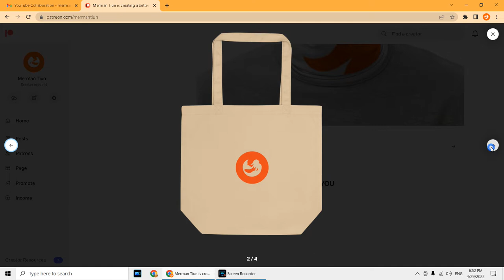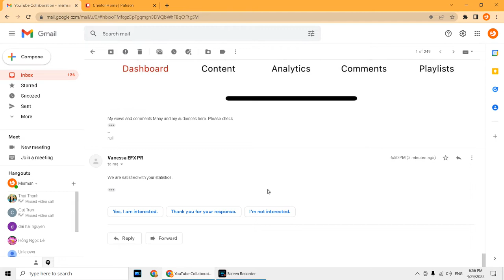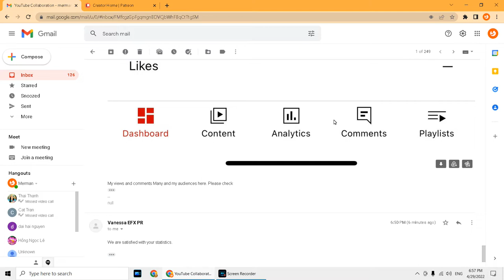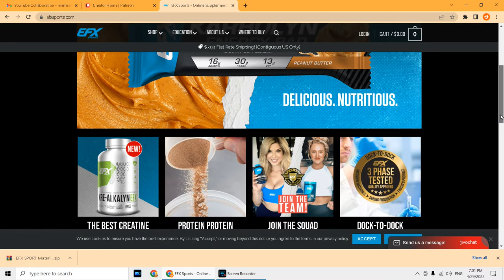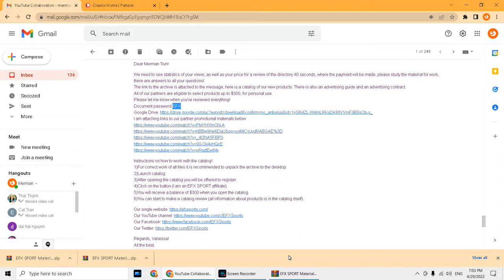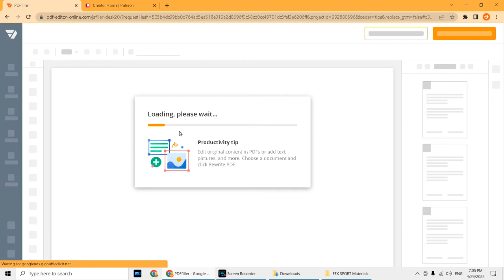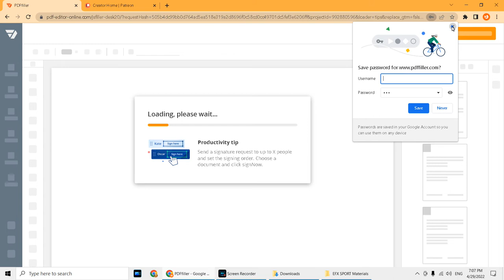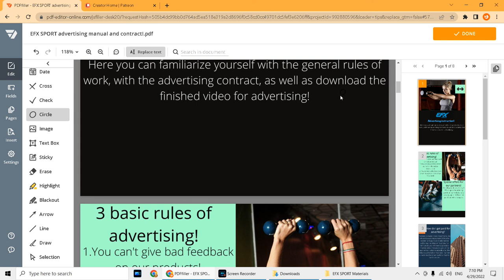Chư thiêng thấy Tiun hết tiền gửi liền hợp đồng $12,000 cho thương hiệu thể thao đỉnh chót của Mỹ